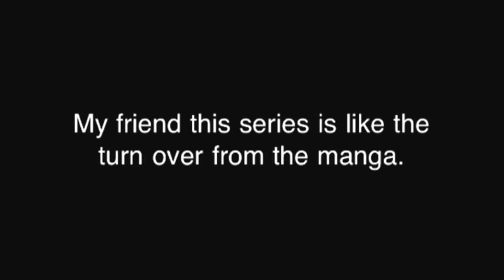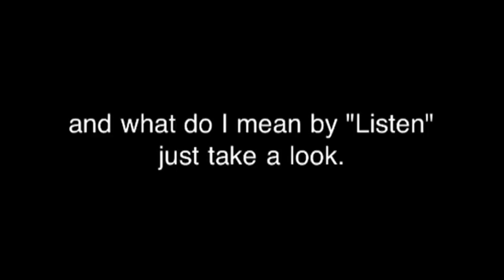A Short Review of Litchi hikari club 🔱